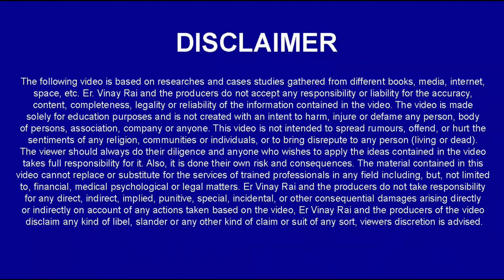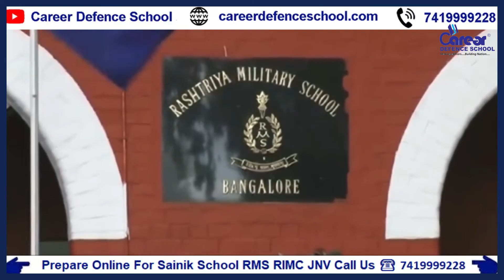देखिये मिलिट्रीBelgaumस्कूल आपके शहर से कितने किलोमीटर की दूरी पर है20अगस्त से पहले फॉर्म फ्री भरवाए